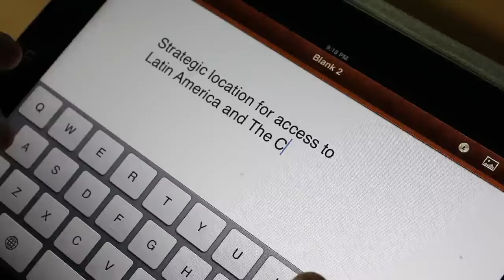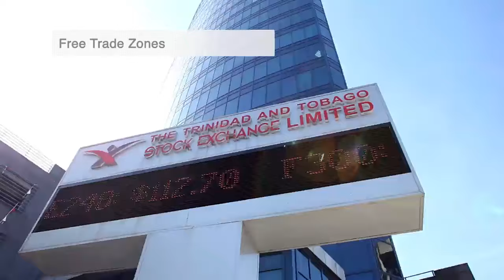This is Trinidad and Tobago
Trinidad and Tobago's strategic location at the gateway to the Americas, and its dynamic and capable workforce are just some of the reasons why it's an ideal investment location. A melting pot of races and cultures, businesses from around the world choose Trinidad and Tobago because more than 100 years of success in energy has fuelled its rapid development into the most industrialised, educated nation in the Caribbean, with a strong economy and a stable political system.